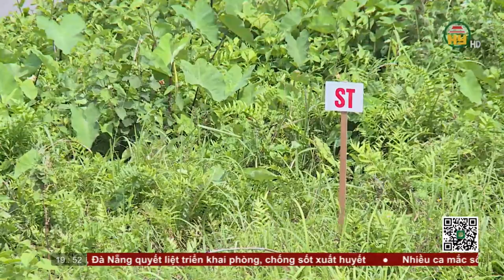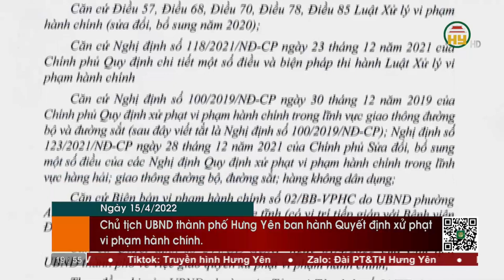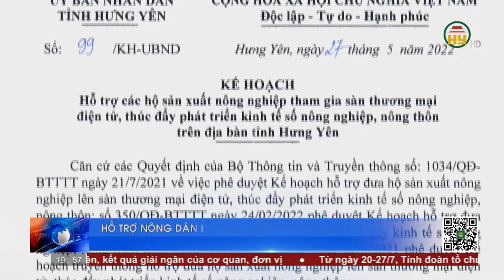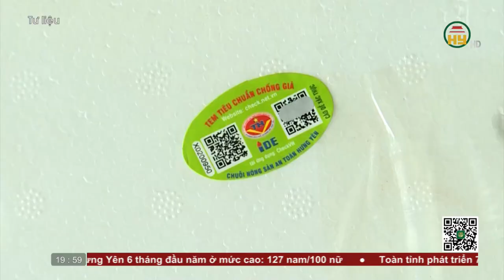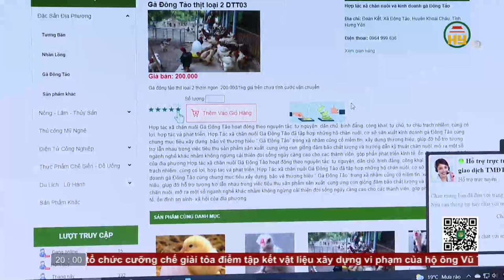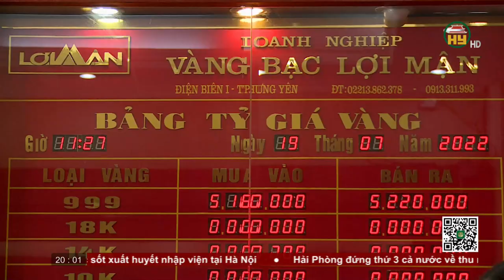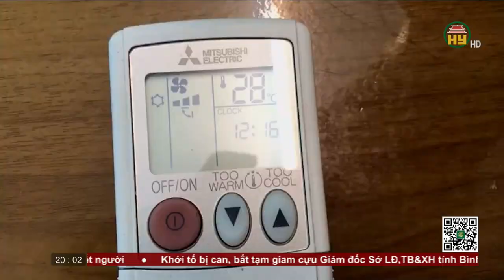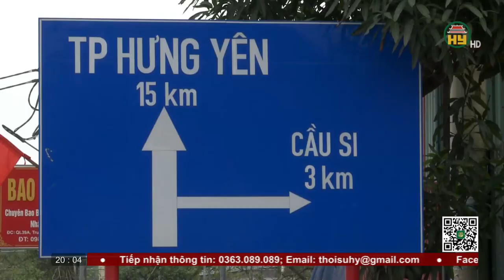Thời sự Hưng Yên thứ 3 ngày 19/07/2022